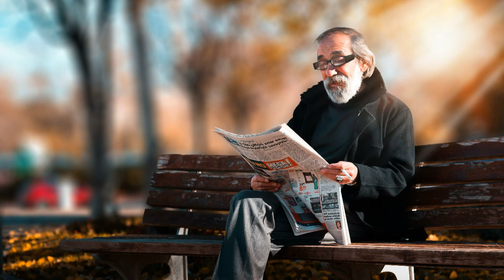Terry Carisse - Old Jim